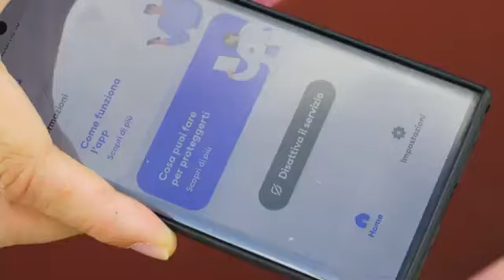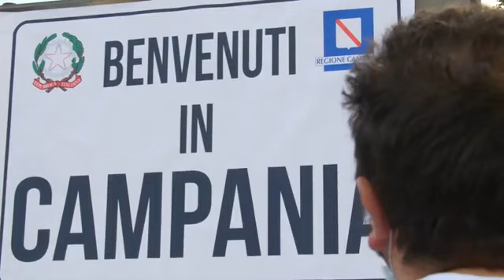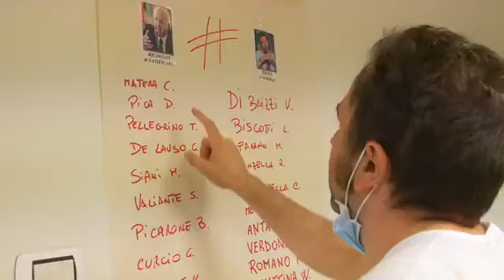COVIGLIONE 2021 PT 1